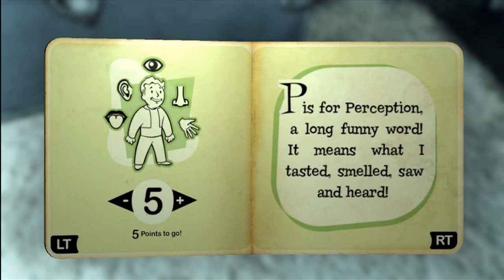Let's Play Fallout 3 | Pt. 1 - "I Brought You into this World..."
Wow! Two birthdays in one video!